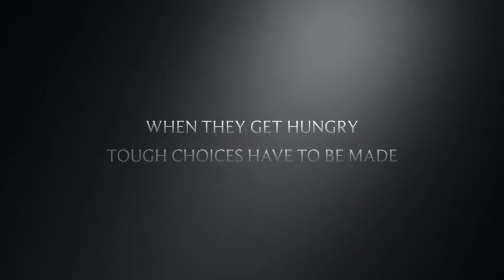Stuck in the bedroom iMovie trailer